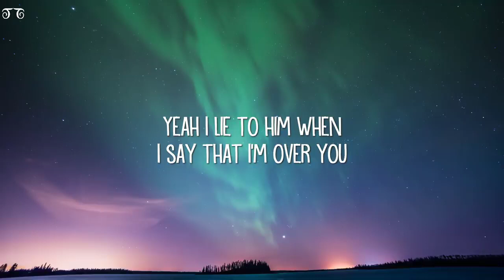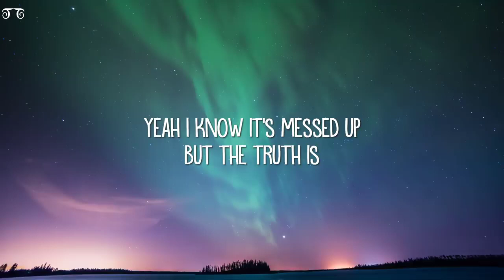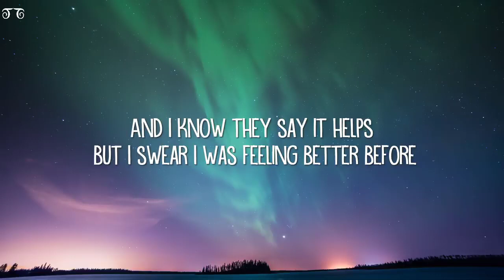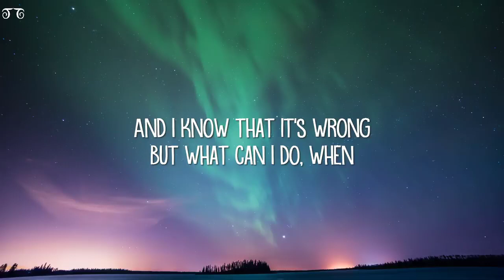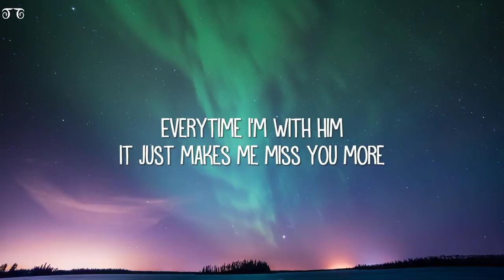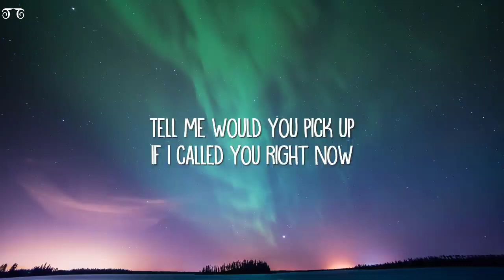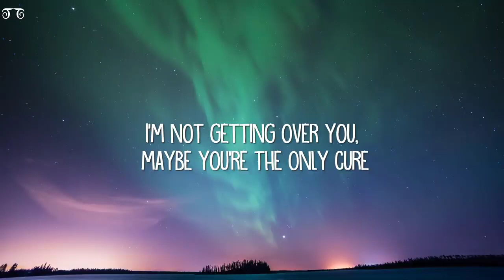Sophia Angeles - Miss You More (Lyrics)